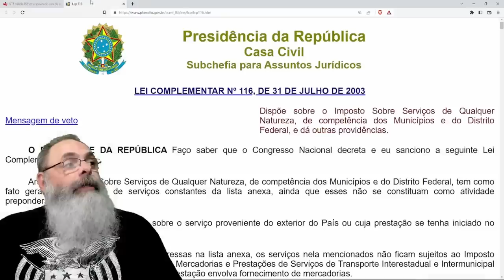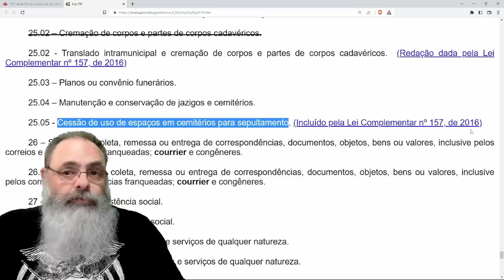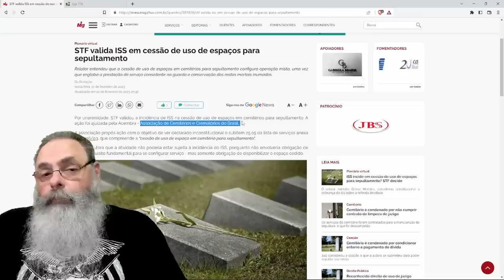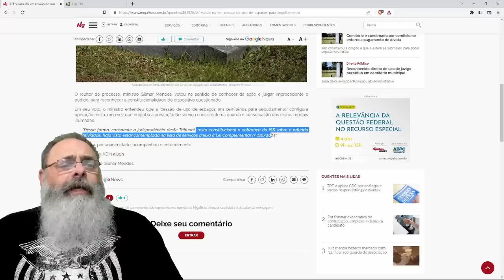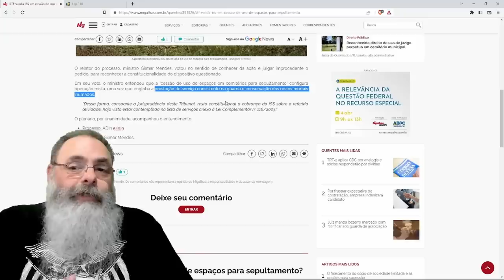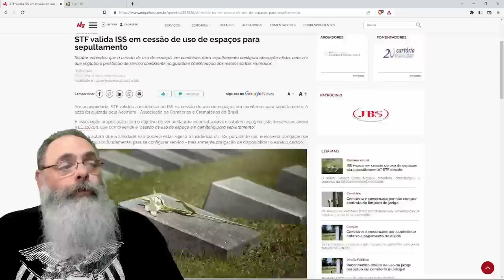STF julga CONSTITUCIONAL cobrança de ISS sobre RESERVA de VAGA em CEMITÉRIO: MORRER tá ficando CARO